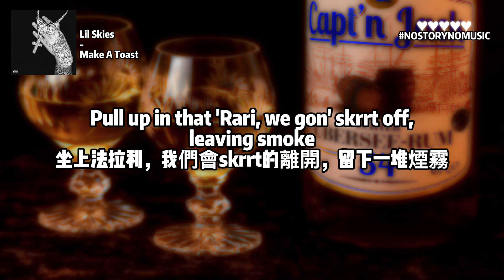Lil Skies - Make A Toast 乾了這杯酒 ｜他說他混幫派，但那個傢伙卻不是兄弟。如果我不能相信你，你就不能跟我們混在一起，你得趕緊走。｜ 中英動態歌詞 Lyrics